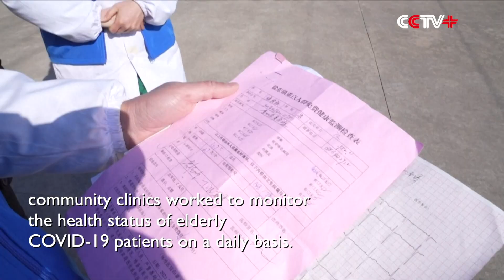Clinics Offer Door-to-Door Services to Combat COVID-19 in Rural Areas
Community clinics in rural parts of China offered door-to-door services to help elderly people and other vulnerable groups combat the COVID-19 during the Spring Festival holiday from Jan 21-27.